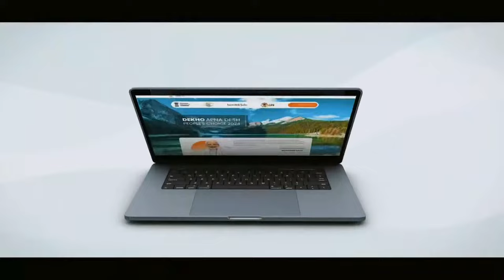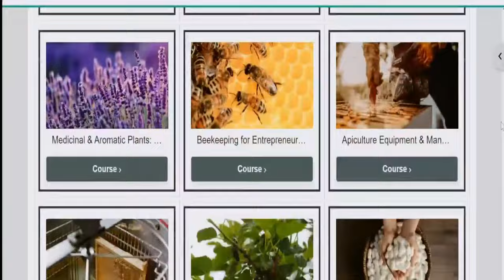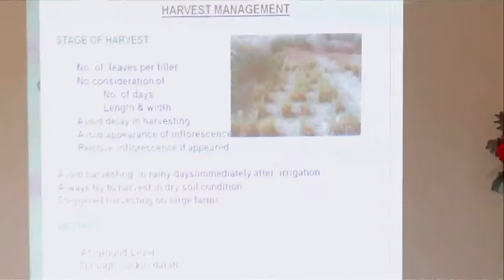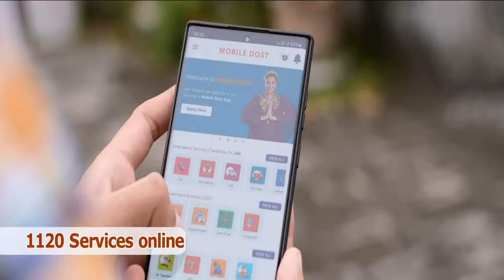LIVE: PM Narendra Modi Attends Viksit Bharat, Viksit J&K programme in Srinagar, Jammu Kashmir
[Source-DD]